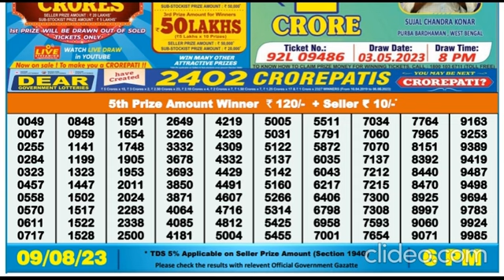Nagaland DEAR Lottery 6PM 09/08/2023 Morning|Evening|Night Winning Number Aug 09, 2023